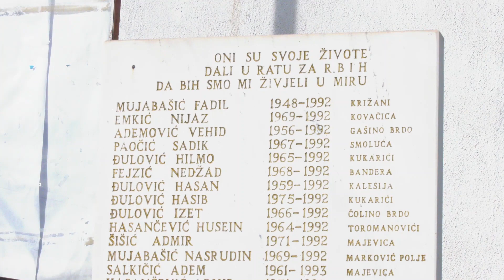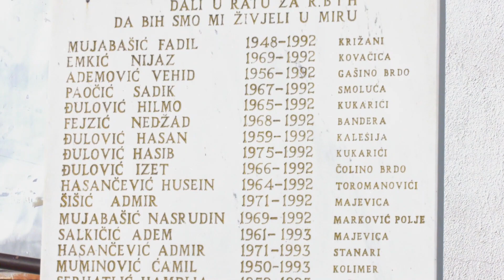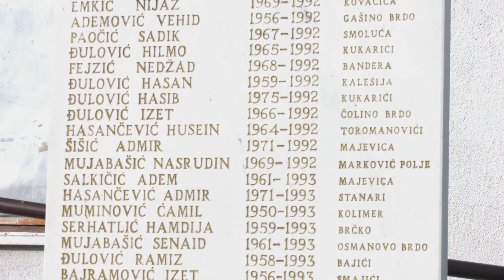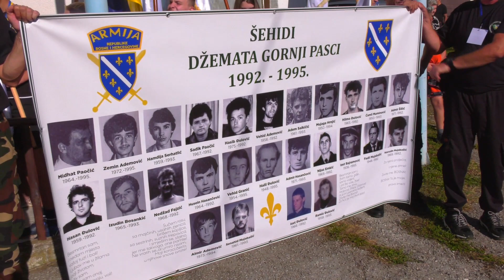31. godišnjica od pogibije Hasiba Đulovića - Sibe (reportaža) Super TV